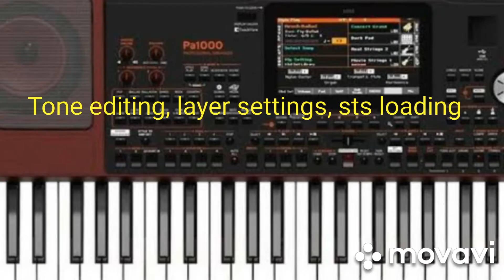First Malayam channel for Korg pa Arrangers user manual explanation...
Korg pa Arranger Keyboards Functions and operations ലളിതമായി മലയാളത്തിൽ വിശദമാക്കുന്നു.